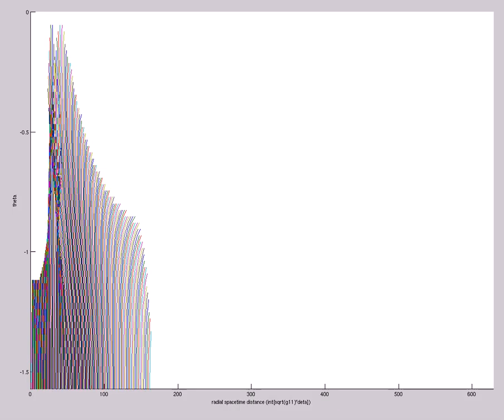Trapped Surface Structure in Spacetime Radial Coordinates (A=-4e0,s0=1,etamax=5,200X60,mix,t=639)